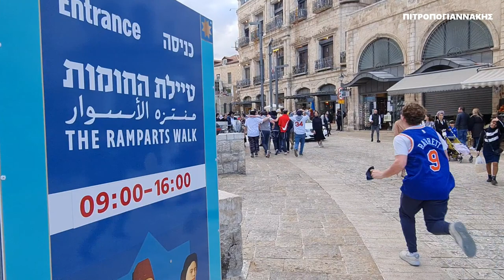OLD CITY SOUK MARKET JERUSALEM ΠΑΛΙΑ ΑΓΟΡΑ & ΜΙΚΡΗ ΓΑΛΙΛΑΙΑ ΙΣΡΑΗΛ ΑΓΙΟΙ ΤΟΠΟΙ 6 ISRAEL HOLY LAND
Ηλεκτρονικό χρονικό περιήγησης και Προσκυνήματος στους Αγίους Τόπους.
ΠΑΛΙΑ ΑΓΟΡΑ ΙΕΡΟΥΣΑΛΗΜ OLD CITY SOUK MARKET & ΜΙΚΡΗ ΓΑΛΙΛΑΙΑ  ΙΣΡΑΗΛ ΑΓΙΟΙ ΤΟΠΟΙ 6 Τετάρτη 08/03/2023.
Ανηφορίζουμε από τον Πανάγιο Τάφο - Ναό της Αναστάσεως και διασχίζουμε την γραφική αγορά της παλιάς πόλης της Ιερουσαλήμ.
 Η Παλιά Αγορά της Ιερουσαλήμ βρίσκεται στην καρδιά της Παλιάς Πόλης της Ιερουσαλήμ, κοντά στον Πανάγιο Τάφο.
 Πρόκειται για μια από τις παλαιότερες αγορές στον κόσμο και είναι γεμάτη με παραδοσιακά καταστήματα και πωλητές που προσφέρουν μια μοναδική εμπειρία αγορών στους επισκέπτες.
Στην Παλιά Αγορά μπορείτε να βρείτε διάφορα είδη όπως κοσμήματα, ελιές, μπαχαρικά, αρωματικά λάδια, επιγραφές, κεραμικά και πολλά άλλα. Τα καταστήματα είναι στενά και γεμάτα χαρακτήρα, δημιουργώντας μια ατμόσφαιρα που σας μεταφέρει πίσω στο παρελθόν.
Περνάμε την πύλη της Γιάφας, επιβιβαζόμεθα στο λεωφορείο και μεταβαίνουμε στην Μικρὰ Γαλιλαία.
Εἰς τὴν κορυφὴν τῆς Ἀναλήψεως τοῦ Ὄρους τῶν Ἐλαιῶν, ἡ ὁποία λέγεται καὶ Μικρὰ Γαλιλαία, ὑπάρχουσιν Μοναστήρια, τὰ ὁποῖα ἐκτίσθησαν κατὰ τὸν 5ον καὶ 6ον αἰῶνα.
Σήμερον ὁ χῶρος ἀνήκει εἰς τὸ Ἑλληνορθόδοξον Πατριαρχεῖον Ἱεροσολύμων καὶ σώζονται:
     α. Ἐκκλησία ἀφιερωμένη εἰς τοὺς Ἀποστόλους, τοὺς «Ἄνδρες Γαλιλαίους»,
     β. ἡ Τράπεζα τοῦ Χριστοῦ καὶ
     γ. ὁ Ναὸς τῆς Παναγίας.
Εἰς τὴν Ἐκκλησίαν τῶν Ἀποστόλων, «Ἄνδρες Γαλιλαῖοι» ἔγινε ἡ πρώτη ἐμφάνισις τοῦ Κυρίου εἰς τοὺς μαθητὰς αὐτοῦ τὸ ἀπόγευμα τῆς Κυριακῆς, μετὰ τὴν Ἀνάστασίν Του.
     Ὁ χῶρος τῆς πρώτης ἐμφανίσεως τοῦ Κυρίου εὑρίσκεται εἰς τὸν νάρθηκαν τοῦ Ναοῦ ὑπὸ τὴν Ἁγίαν Τράπεζαν. Ἐκεῖ εὐρίσκοντο οἱ ἕνδεκα μαθηταί, συμφώνως πρὸς τὸ μήνυμα τοῦ ἀγγέλου «προάγει ὑμᾶς εἰς τὴν Γαλιλαίαν ἐκεῖ αὐτὸν ὄψεσθαι, καθὼς εἶπεν ὑμῖν»(Μάρκ. 16,7) «Οἱ δὲ ἕνδεκα μαθηταὶ ἐπορεύθησαν εἰς τὴν Γαλιλαίαν εἰς τὸ ὄρος οὗ ἐτάξατο αὐτοῖς ὁ Ἰησοῦς. Καὶ ἰδόντες Αὐτὸν προσεκύνησαν Αὐτῶ…»(Ματθ. Κη΄ 16-17).
     Στὸν ἴδιον χῶρον εὐρίσκοντο μαθηταὶ τὴν ἡμέραν τῆς Ἀναλήψεως, βλέποντες τὸν Κύριον νὰ ἀνεβαίνει εἰς τοὺς οὐρανοὺς καὶ ἀκούοντες τοὺς ἀγγέλους, ποὺ ἔλεγαν αὐτοῖς: «Τί ἐστήκατε ἐμβλέποντες εἰς τὸν οὐρανόν, οὗτος ὁ Ἰησοῦς ὁ ἀναληφθεὶς ἀφ’ ὑμῶν εἰς τὸν οὐρανόν, οὕτως ἐλεύσεται ὃν τρόπον ἐθεάσασθε αὐτὸν πορευόμενον εἰς τὸν οὐρανόν» (Πράξ. Α,4). Τὰ λόγια αὐτὰ εἶναι γεγραμμένα εἰς τὸν περίβολον τοῦ Ναοῦ.
     Ὁ Ἱερὸς Ναὸς εἶναι τρίκλιτη Βασιλικὴ μὲ τρία παρεκκλήσια εἰς τὸν ὑπόγειον χῶρον, τῆς Παναγίας, τοῦ Ἁγίου Νικολάου καὶ τῆς Μαρίας Μαγδαληνῆς. Ὁ ὑπόγειος χῶρος τοῦ Ναοῦ λειτουργεῖ καὶ ὡς κοιμητήριον τῶν ἑκάστοτε Πατριαρχῶν Ἱεροσολύμων.
Ήχοι, Εικόνες... Τοπία, Άνθρωποι... Ο κόσμος σε μια βιντεοκάμερα... Sights & sounds of the world... Επίσης τα καλύτερα Αγγλικά και Αμερικανικά διαχρονικά μουσικά βίντεο όπως τα υποτιτλίσαμε για σας που σας αρέσει το e-Learning English...